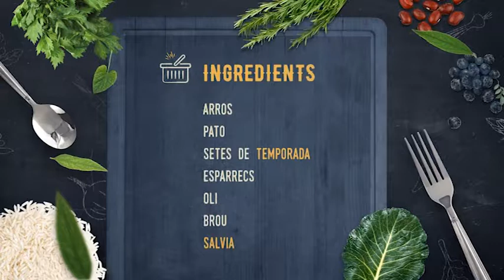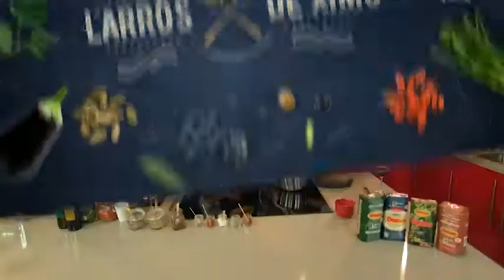Arròs de Ximo - Rakel Cernicharo, Restaurante Karak